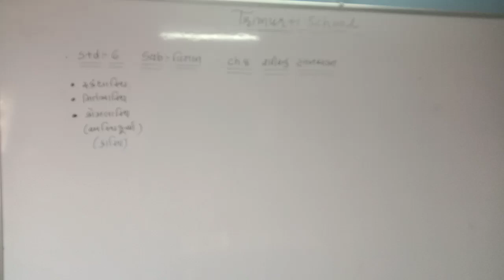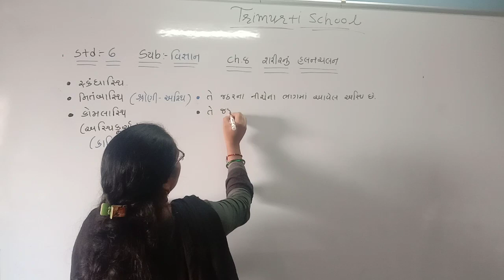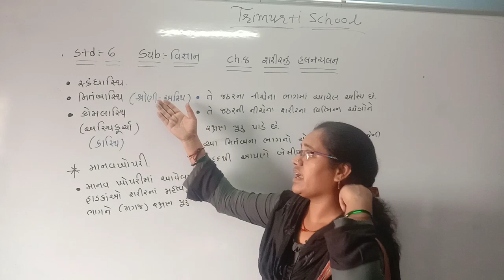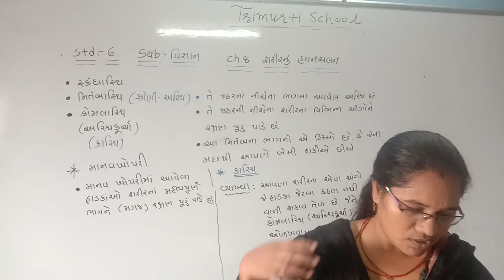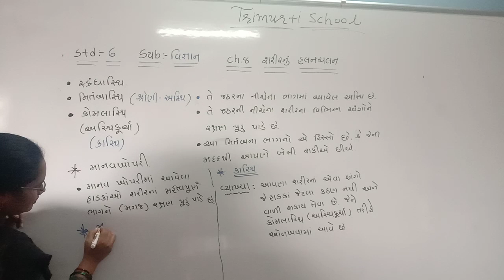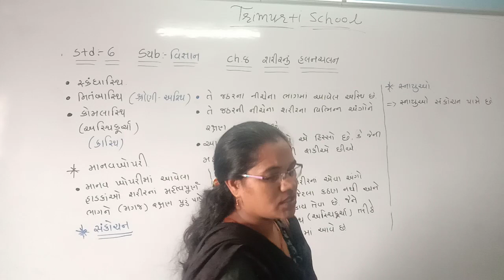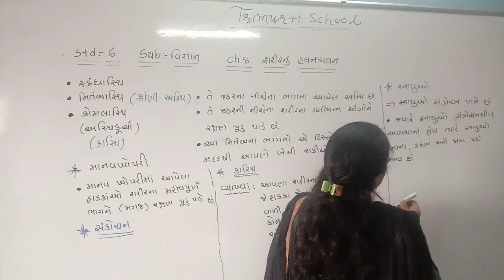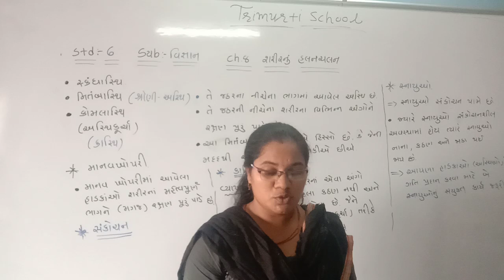STD 6 GUJ MED SCIENCE CH 8 P6